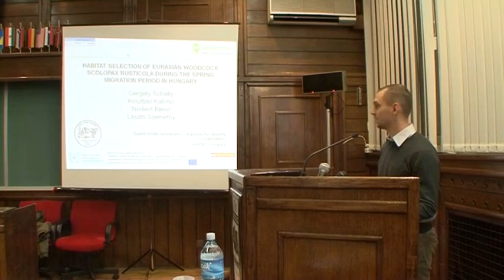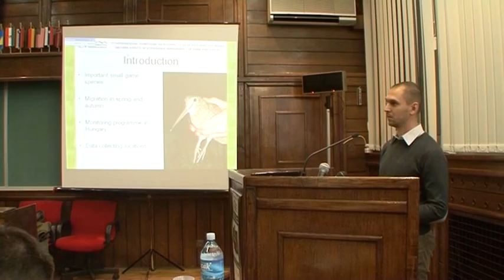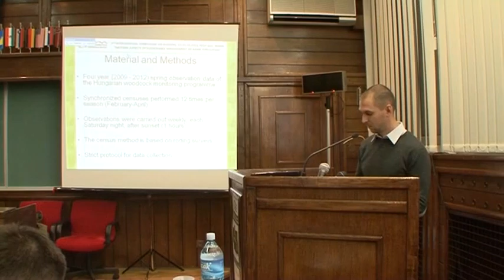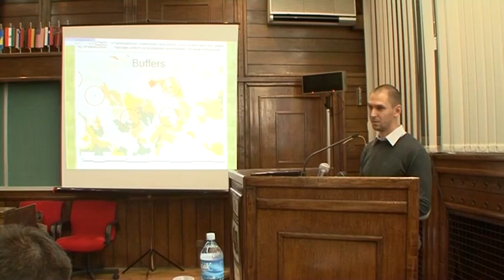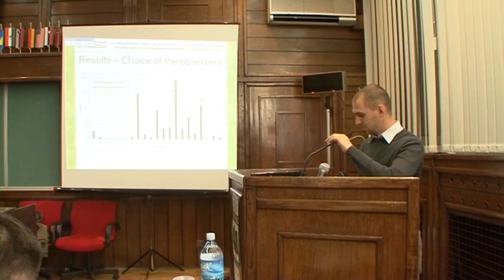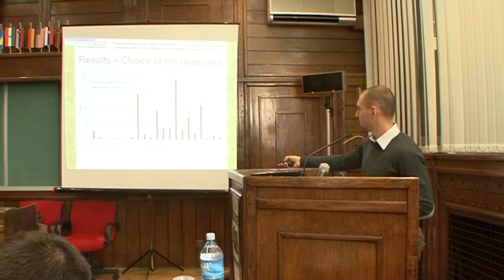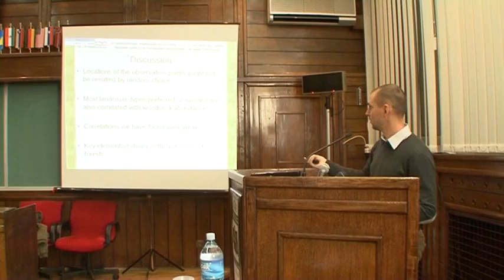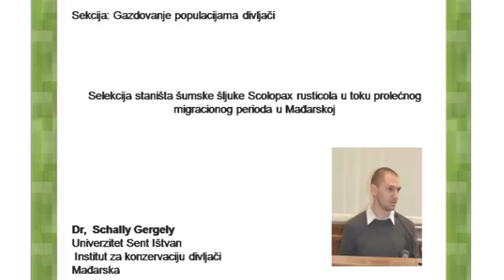Sali Gergelj srb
Selekcija staništa šumske šljuke Scolopax rusticola u toku prolećnog migracionog perioda u Mađarskoj